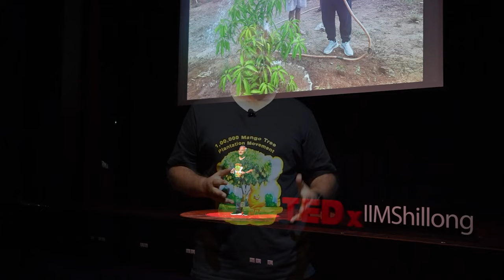Mission Mango Ted X